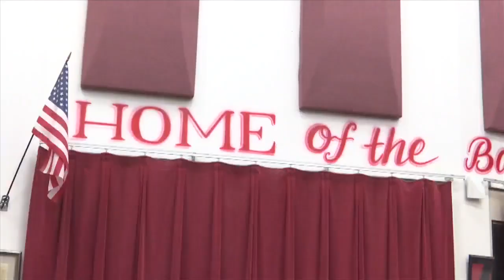Bay High Million Dollar Band Hosts Japanese Students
WMBB Story originally aired on 3/28/2018